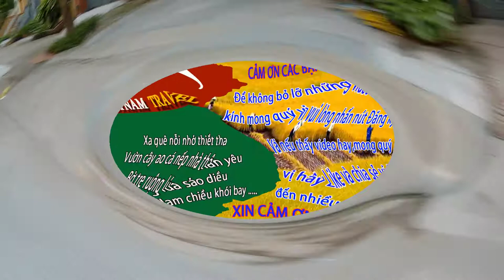ĐƯỜNG Ở QUẬN HÀ ĐÔNG HÀ NỘI NGÀY NAY BUỔI CHIỀU NHƯ THẾ NÀO - Vietnam travel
ĐƯỜNG Ở QUẬN HÀ ĐÔNG HÀ NỘI NGÀY NAY BUỔI CHIỀU NHƯ THẾ NÀO
Video này mình xin giới thiệu đến quý vị và các bạn đường phố ở quận hà đông ,hà nội ngày nay vào buổi chiều mùa hè. Để hiểu thêm về quận hà đông,hà nội ngày nay như thế nào xin mời bạn cùng xem video để hiểu rõ hơn nhé.